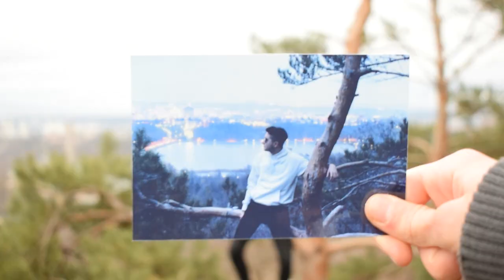Likă - Iliușa (Official Video)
NOUL CLIP MUZICAL
UN LIKE SI DISTRIBUIRE
LA MULTI ANI CIAO CACAO LIKIMOSILOR